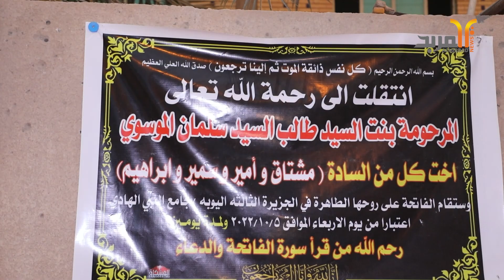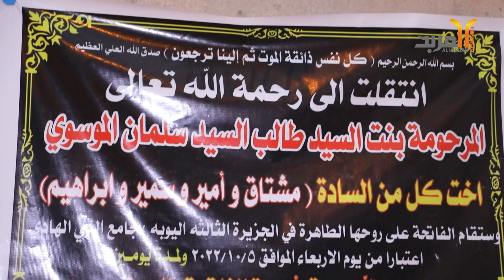البصرة تسجل حلقة جديدة من مسلسل "ضحايا الرصاص الطائش"